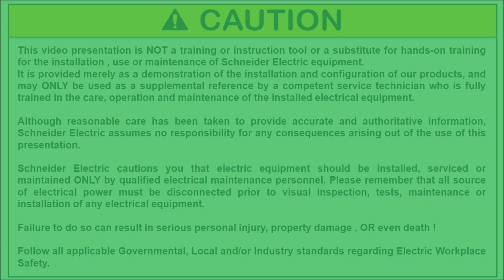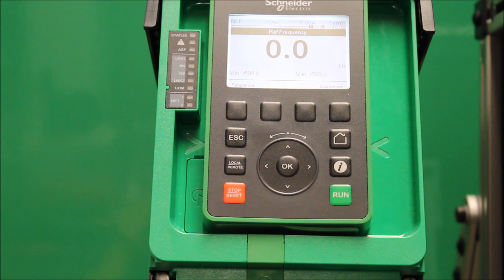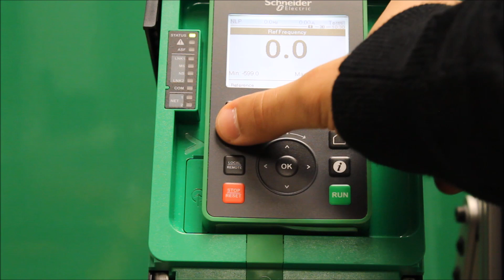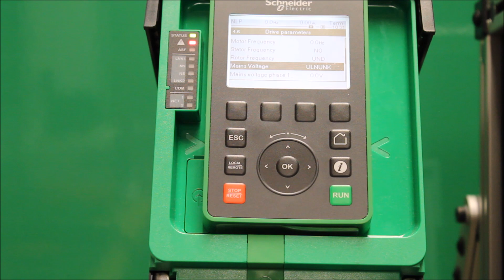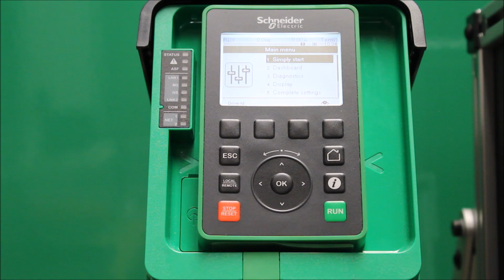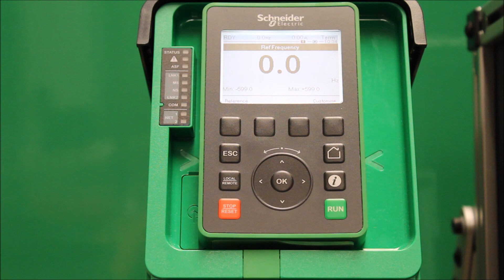Understanding the NLP Status on Altivar Process Drives | Schneider Electric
Understanding the NLP (No Line Power) Status on Altivar Process Drives is crucial for diagnosing power issues. This tutorial explains why the NLP status appears due to no mains voltage on L1, L2, and L3 of the drive and how to address it. Altivar Process Drives are advanced Variable Speed Drives (VSDs) with embedded services, designed for process industries and utilities, supporting three-phase synchronous, asynchronous, and special motors ranging from 0.75 kW to 800 kW.

Watch this video to gain insights into troubleshooting power issues and ensuring optimal performance of your Schneider Electric drive.

🔔 Timestamps:
0:09 - Introduction
1:33 - Checking Drive Parameters
2:55 - Physical Inspection & Measurements
5:10 - Troubleshooting & Conclusion

👋 GET TO KNOW US BETTER